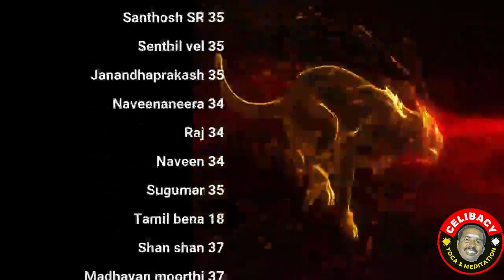விதியை வெல்லுமே விந்து சக்தி! | day 23 | Celibacy 30 days challenge season 7